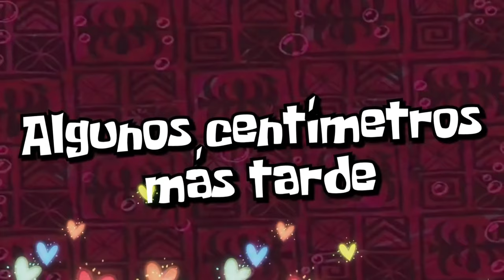¡POLI SE ENAMORÓ DE MARIANA! 24 HORAS SIENDO HOMBRES Coloridas